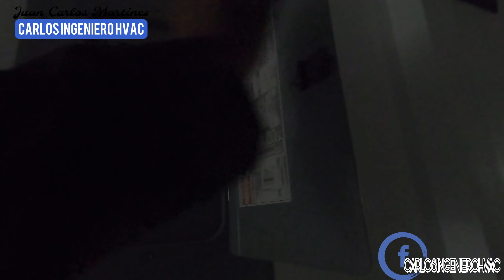Desinstalación De Ductos y Máquinas Ac 1era Parte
Subscribete a Miembro de el Canal Para Pertenecer A Grupo Exclusivo de este Canal Donde Tengo Videos Ocultos y Cursos pero Solo los Miembros pueden Ver y donde Me Pueden Pedir Algun Video tutorial Unete con este

Libro de Refrigeración para Principiantes